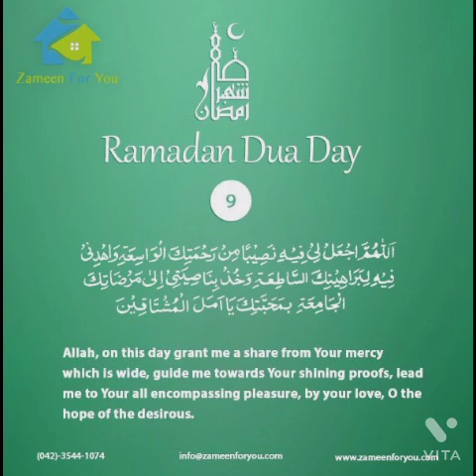9TH RAMZAAN BAYAAN